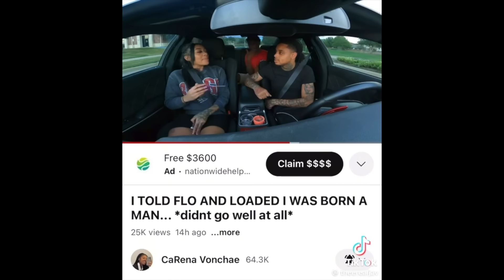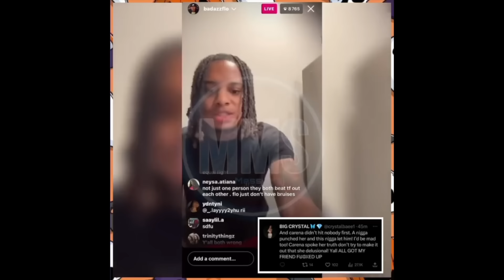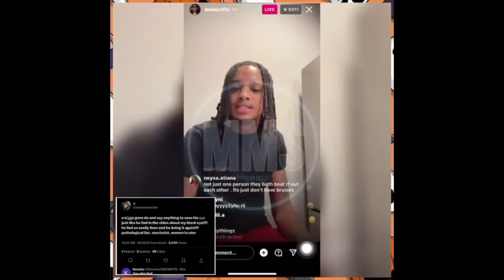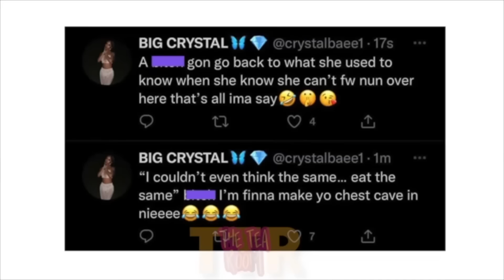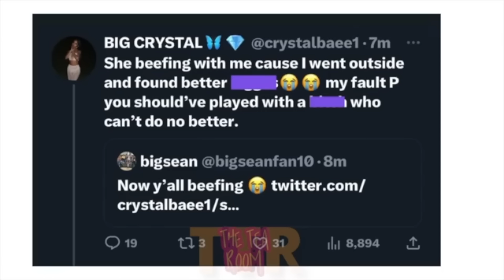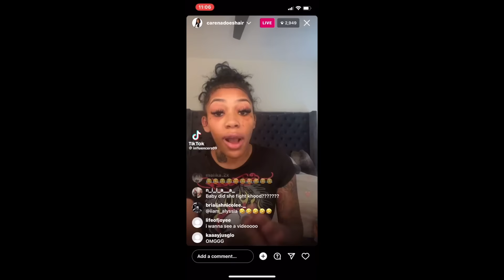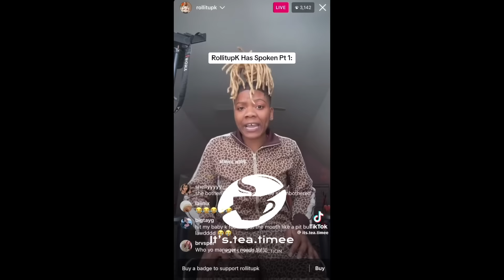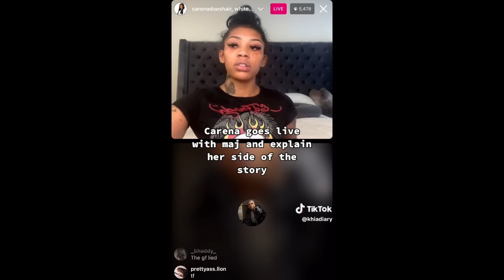DRAMA ALERT! KHOOD & EVERYBODY KNOCKING CARENA HEAD, JAZZ REKINDLES W/ TAE & CARMEN FLEES FROM COREY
Messy Monday Track